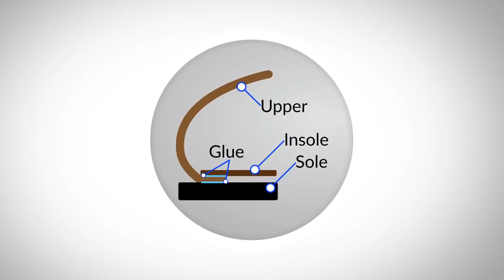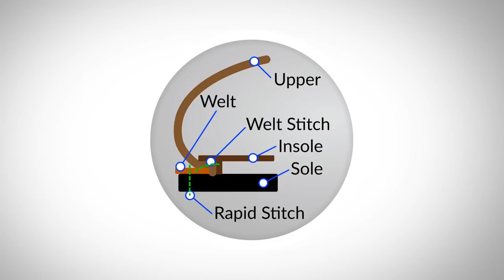Как определить качественную обувь? | Конструкция обуви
Быстрый опрос, господа. Какая разница между туфлями со стежком, на клею или прошитыми?

Сегодняшнее видео посвящено, трем формам конструкции туфель и в чем между ними разница.

Материал о качественной обуви разделен на три части:
1. Термины.
2. Конструкция туфель.
3. Преимущества и недостатки типов конструкции.

Итак, давайте начнем наш разговор о качественной обуви и как определить качественную обувь.
0:00 Интро
1:03 - Терминология.
2:34 - Конструкция туфель.
2:52 - Проклеенная обувь (туфли).
3:37 - Прошивка Goodyear.
4:37 - Стежок Блейка.
5:13 - Преимущества и недостатки конструкций обуви.
5:16 - Проклеенная обувь.
5:44 - Прошивка Goodyear.
6:53 - Стежок Блейка.

Друзья, оставляйте свои комментарии. Было ли это видео полезным для вас. Теперь вы знаете больше о том, как определить качественную обувь, и какие конструкции обуви бывают.